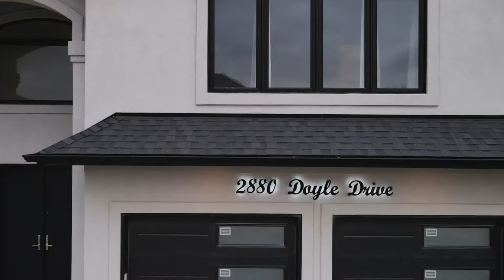2880 Doyle Drive, London, Ontario N6M 1G5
This is the one. This stunning 6 bedroom, 4.5 bathroom home located in the sought-after Victoria Flats is sure to take your breath away and make you feel like you’re home. With an 18 foot ceiling upon entering the front door; you immediately notice the true size and beauty of this home. This gem is carpet free, featuring hardwood on the main floor and upstairs as well as quartz countertops throughout the entire house. The fully finished basement has its own separate entrance and features 2 bedrooms, 1 bathroom and a living room/kitchen that has rough-ins for stove, fridge and sink that could be the perfect in-law suite. The main floor features a mudroom with laundry, powder room, walk-in pantry, gas stove, luxury appliances and an open concept that is perfect for entertaining. The upstairs features 4 good-sized bedrooms and 3 full bathrooms. The primary bedroom has a walk-in closet, large windows and a beautiful 5-piece bathroom fitted with a soaker tub and walk-in glass shower. This home is sitting on a premium lot and the large backyard is waiting for your personal touches. Pictures do not do this home justice. Inquire today before it’s too late!